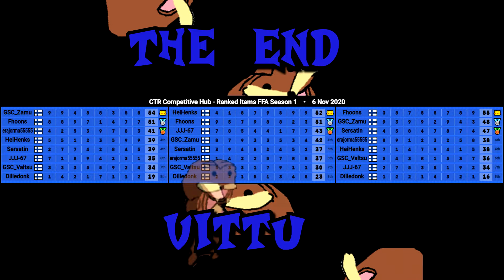CTR:NF - The kok and ball torture of Finnish FFA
naughty words censored for family friendly viewing experience :)

(until i realized how much work it would be and gave up)

never again

0:00​ Barin Ruins
3:27​ Jungle Boogie
5:44​ Cortex Castle
9:15​ Crash Cove 1
12:01​ Crash Cove 2
14:38​ Megamix Mania
18:45​ Dragon Mines 1
21:40​ Dragon Mines 2
24:31​ Papu's Pyramid
27:23​ Slide Coliseum
30:19​ Tiger Temple
33:34​ Tiny Arena

39:06​ results